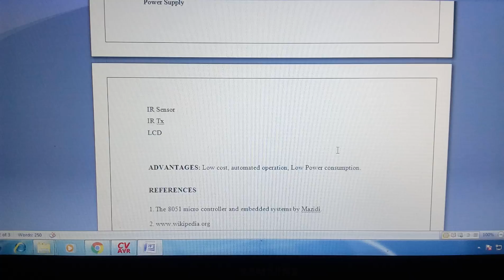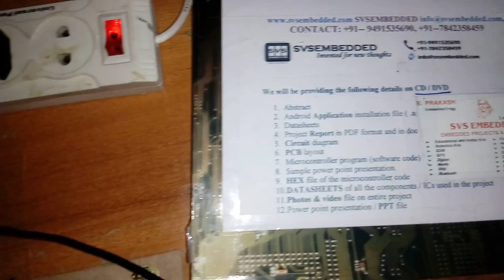BI DIRECTIONAL VISITOR COUNTER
1. Bidirectional Visitor Counter Circuit using 8051 Microcontroller

2. Automatic bidirectional visitor counter using 8051

3. Bidirectional Visitor Counter

4. PROJECT REPORT ON BIDIRECTIONAL VISITOR COUNTER

5. Automatic Room Light Controller with Bidirectional Visitor Counter

6. Microcontroller based Bidirectional Visitor Counter Electronics Project

7. Bidirectional Digital Visitor Counter :: Projects of 8051 - Microcontroller

8. 8051 Microcontroller based Bidirectional Visitor Counter

9. Digital Visitor Counter Using 8051 Microcontroller

10. Bidirectional Visitor Counter

11. Project report on bidirectional visitor counter & home automation

12. Automatic visitor counter using 8051 microcontroller

13. 8051 Microcontroller based Digital Visitor Counter Project

14. Bidirectional Visitor Counter and automated room light control

15. Bidirectional Visitor Counter with Automatic Room Light Controller

16. Bidirectional Visitor Counter Ppt

17. Design and Construction of a Bidirectional Digital Visitor Counter

18. Automatic room light controller with bidirectional visitor counter

19. Bidirectional Visitor Counter | 3D People Counting | Queue

20. automation - bidirectional visitor counter using ir sensor module

21. How to Modify the Bidirectional Visitor Counter Circuit

22. Design of Controllable Bidirectional Visitor Counter

23. automatic room light controller with bidirectional visitor counter

24. BIDIRECTIONAL VISITOR COUNTER by Electronics For You

25. automatic room light controller with bidirectional visitor counter

26. Automatic Room Light Controller with Bidirectional Visitor Counter

28. automatic electrical appliances on/off control using bidirectional visitor

29. Automatic room light Control with bi directional visitor counter circuit

30. Supplier of Automatic Bi Directional Visitor Counter from Mumbai

31. Automatic Room Light Controller with Single Door Bi-Directional

32. Forums / 8051 Discussion Forum / Bidirectional Visitor Counter

33. automatic room light controller using microcontroller and visitor counter

34. Shop Automatic Room Light Controller with Visitor Counter Online

35. Bidirectional Visitor Counter program in assembly language

36. Microcontroller Based Bi Directional Visitor Counter

37. Automated Room Light Controller with Visitor Counter

38. Automatic Room Light Controller Using Bidirectional Visitor Counter

39. Journal Of Harmonized Research in Engineering

40. Information Systems: The Prospects of Bi-directional Counter System

41. Bi-Directional Visitor Counter Based Home Automation

42. Visitor counter WITHOUT using Microcontrollers

43. pdf files of automatic bidirectional visitor counter using 8051

44. Automatic Room Light Controller with Visitor Counter Desgined

45. literature review bidirectional visitor counter

46. PIC16F877 up down counter code and Proteus simulation

47. Automatic room light controller and bi directional visitor counte

48. 89C51 bidirectional visitor counter

49. At89c52 Based Bidirectional Visitor Counter - B.tech Final Year

50. Bidirectional Visitor Counter using ARM Microcontroller

51. Automatic Bidirectional Visitor Counter Research Papers Free Essays

52. Visitor Counter using PIC Microcontroller

53. Visitor counter project using Arduino

54. without microcontroller visitor counter circuit

55. Automatic room light Control with bi directional visitor counter circuit

56. Digital Visitor counter without using interrupt

57. Bidirectional Visitor Counter - Microcontroller Projects

58. Automated Room Light Controller with Visitor Counter

59. A Bi-Directional Visitors Counter ~ Engineering Projects topics

60. 8051 Bidirectional Visitor Counter with Appliances control | Electronics

61. BI DIRECTIONAL VISITOR COUNTER

62. bidirectional visitor counter using arduino

63. bidirectional visitor counter abstract

64. bidirectional visitor counter without using microcontroller

65. bidirectional visitor counter pdf

66. automatic bidirectional visitor counter using 8051 microcontroller (at89c51)

67. bidirectional visitor counter project report

68. bidirectional visitor counter using microcontroller ppt

69. bidirectional visitor counter ppt